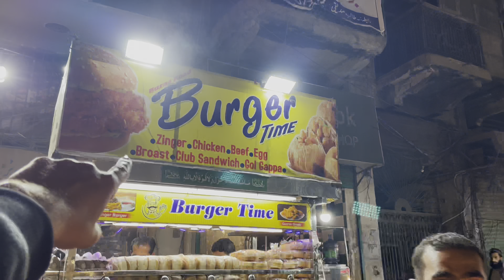Burns Road Karachi || Special Burger of Karachi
Welcome to Sher Khan Channel...!